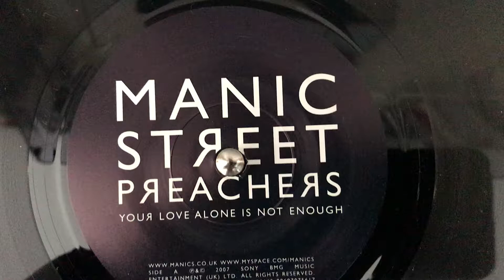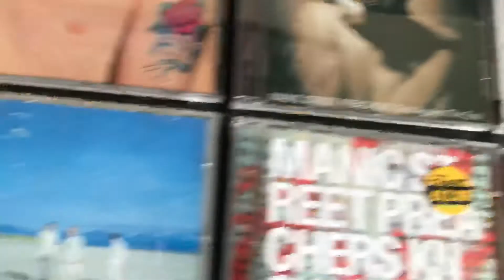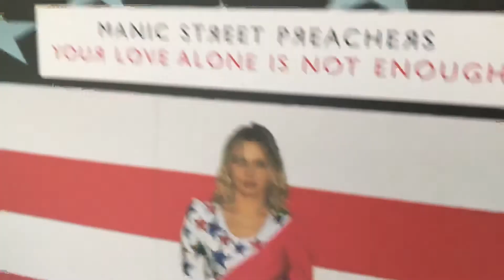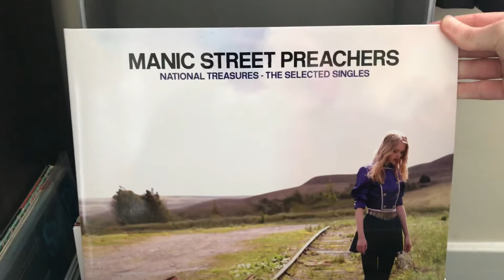Manic Street Preachers - Your Love Alone Is Not Enough (Vinyl)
7” of Your Love Alone Is Not Enough by Manic Street Preachers (2007)